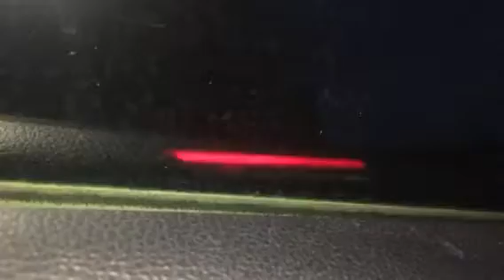Spirit mountain casino 🎰 restaurant store all foods stuff is awesome foods cool foods cool foods A